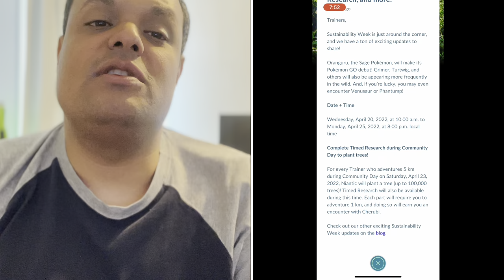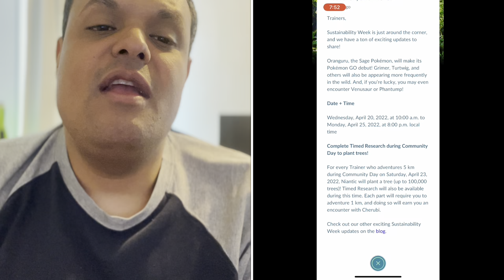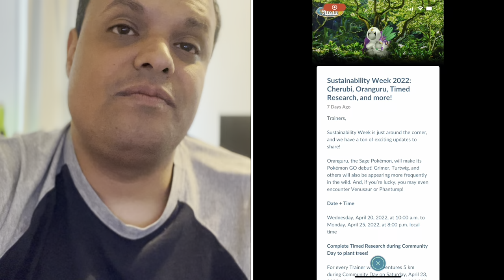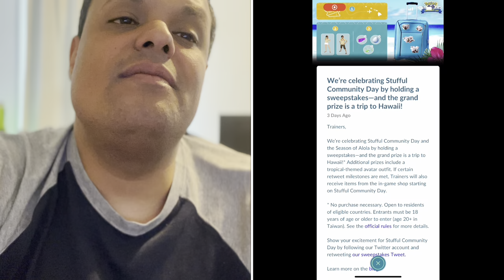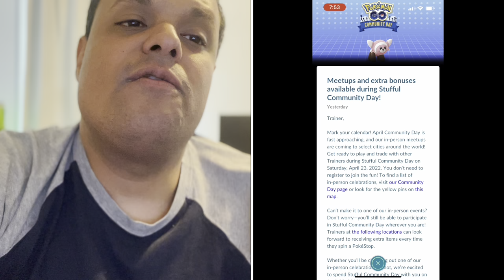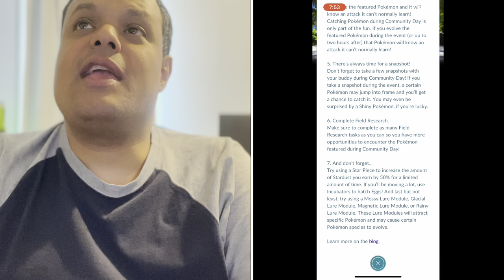Pokémon Go News Episode 230 (Sustainability Week, Hawaii giveaway, and more)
I’m back with a new video after no video last week due to a bad week. In this video I talk about Sustainability Week, Stufful Community Day, Hawaii trip giveaway,  and more.

My Mersona